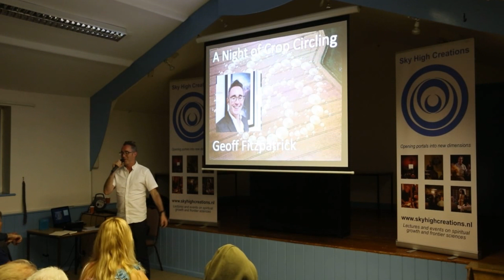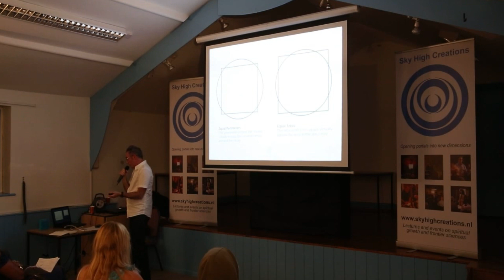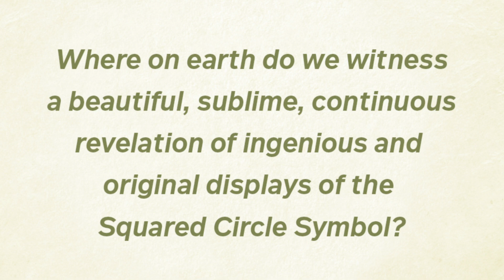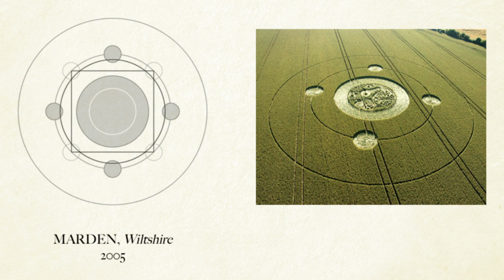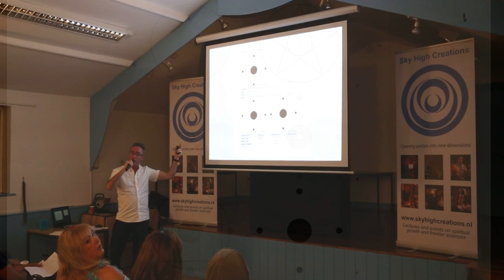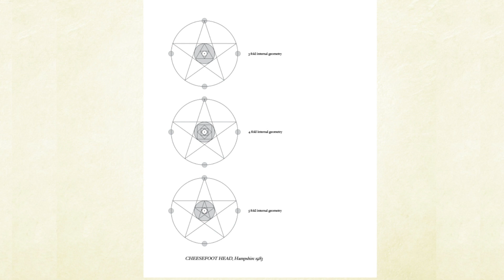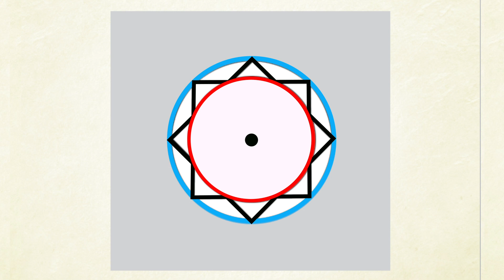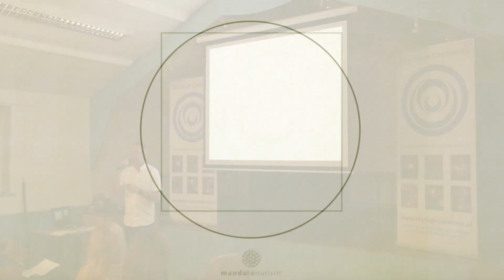CROP CIRCLES SQUARING THE CIRCLE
A crop circle presentation delivered at Coronation Hall Alton Barnes "A night of crop circling" by Geoff Fitzpatrick.

This talk discusses the hidden geometry underneath the crop circles. The pioneering work of Allan Brown is shared.

Geoff shows how the archetype of the squared circle is encoded in many of the familiar quintuplet style crop circle formations. Highlighting the magic of Alan Brown's revelations Geoff shares both the primacy of squared circle geometry as a central motif of crop circle geometry.

Furthermore the beauty of new geometric relationships is celebrated and the sublime nature of crop circle geometry is revealed.

There is more to Crop Circles than meets the eye!